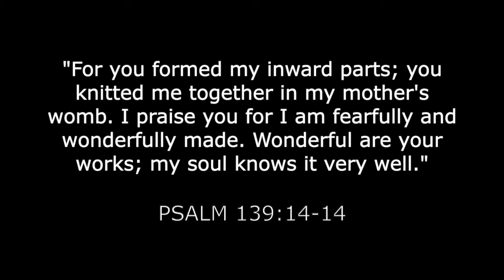Coach Coleman on Black Lives Matter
Pastor JD and Coach Hugh Coleman sat down to talk about church, history, giftedness, justice, BLM, and more. These are some of his perspectives. (Forgive the pastor for the bad camera angle; the "first" camera and primary angle was blurry so we had to use footage from the second camera and it's poorer angle).